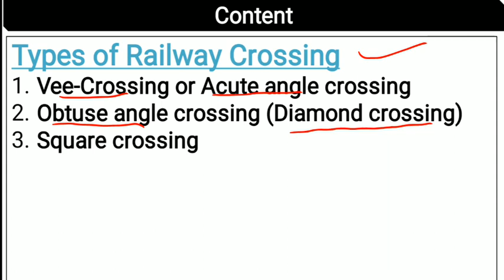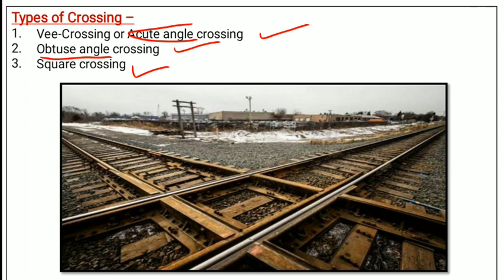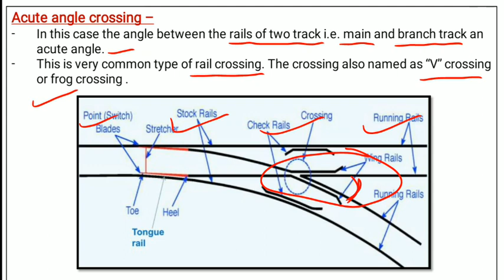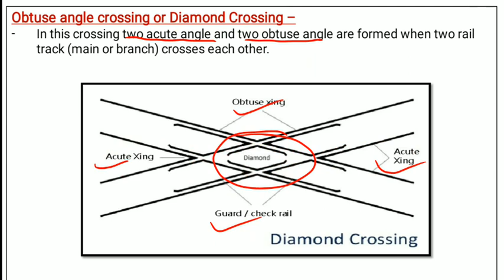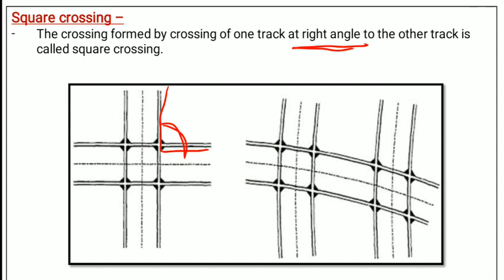RBT / Railway Crossing / V - Crossing / Diamond Crossing / Square Crossing / lecture 12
This video contains detailed and simple concept of Railway, Bridges and Tunnels RBT as per HSBTE syllabus under NITTTR

Railway Bridges and tunnels
RBT - lecture - 12
Types of Railway Crossing
Vee-Crossing or Acute angle crossing
Obtuse angle crossing (Diamond crossing)
Square crossing

It is useful for B.TECH civil engineering and Polytechnic students

The syllabus is common for all the following technical departments
Department of Training & Technical Education – DTTE
Haryana state board of technical education – HSBTE
Board of technical university Delhi – BTE Delhi
Rashtriya Uchchatar shiksha Abhiyan – RUSA
Board of technical education rajasthan – BTER
The Punjab state board of technical education & industrial training – PSBTE
National Institute of Technical Teachers Training and Research - NITTTR